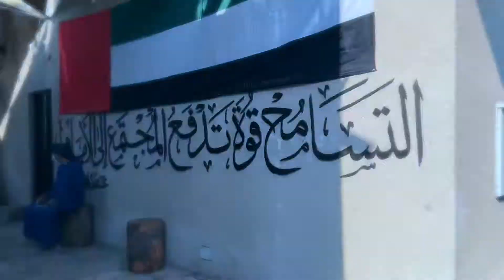Dubai Creek Al Seef Al Fahidi Tour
Dubai Creek Al Seef Al Fahidi tour on winter season